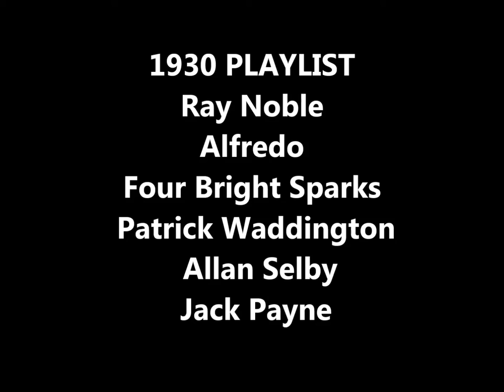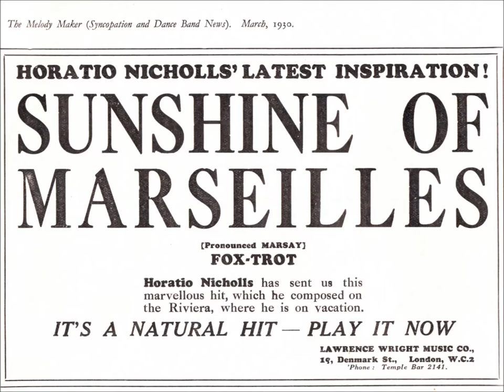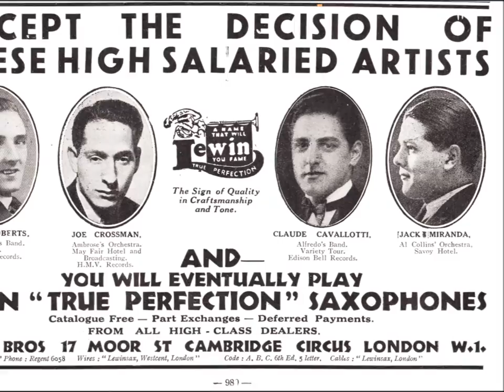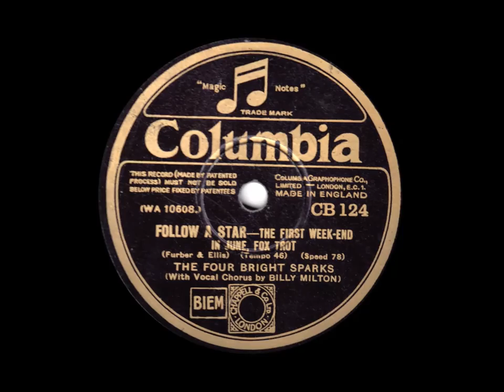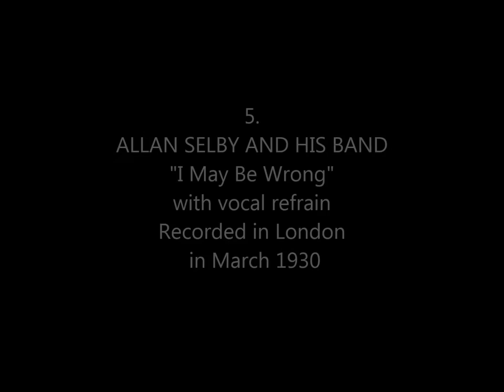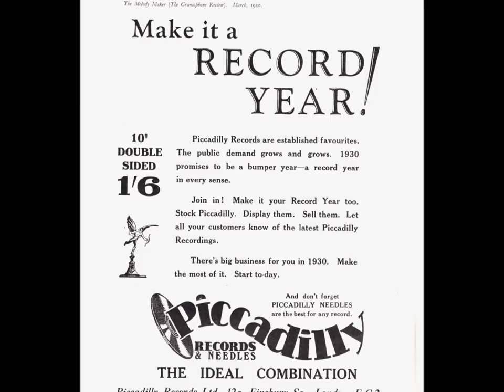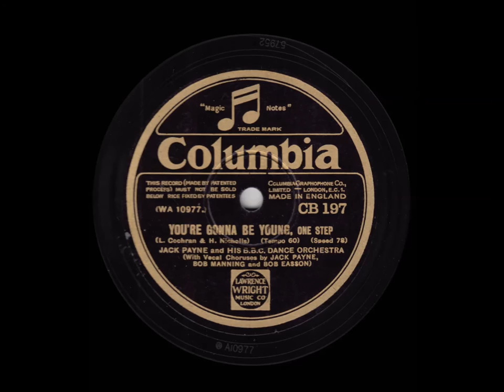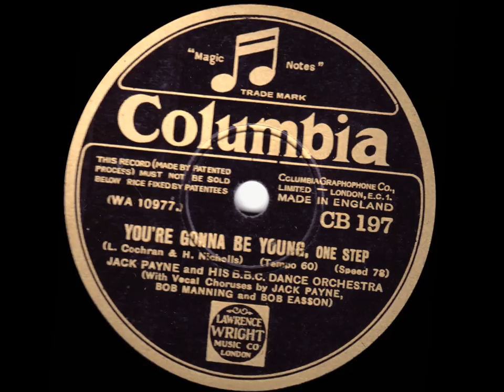1930 Playlist - Ray Noble, Alfredo, Four Bright Sparks, Patrick Waddington, Allan Selby, Jack Payne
1930 Playlist – Ray Noble, Alfredo, Four Bright Sparks, Patrick Waddington, Allan Selby, Jack Payne

1. NEW MAYFAIR DANCE ORCHESTRA directed by RAY NOBLE
Wonder Bar - Vocal by Jack Plant
Recorded at the Small Queen’s Hall, London on Thursday, 20th November 1930

2. ALFREDO AND HIS BAND
The Sunshine of Marseilles – Vocal by Hal Swain
Recorded in London in April 1930

3.  THE FOUR BRIGHT SPARKS directed by VAN PHILLIPS
The First Weekend In June – Vocal by Billy Milton
Recorded in London on Wednesday, 27th August 1930

4. PATRICK WADDINGTON
At the pianos: Anne de Nys & William Walker “That Certain Trio”
Recorded in London in February 1930

5. ALLAN SELBY AND HIS BAND
I May Be Wrong – Vocal unidentified
Recorded in London in March 1930

6. JACK PAYNE AND HIS BBC DANCE ORCHESTRA
You’re Gonna Be Young – Vocal by Jack Payne, Bob Manning & Bob Easson
Recorded in London on Saturday 13th December 1930

Our Playlist of 1930 recordings begins with the title song from the show “Wonder Bar” , a Viennese comic opera, that opened at the Savoy Theatre in London  on 5th December, 1930. Ray Noble at the HMV studios recorded “Wonder Bar” in anticipation of the opening and engaged Jack Plant to sing the vocal. Alfredo and his Band are second on our playlist with the Horatio Nicholls and Joe Gilbert number “The Sunshine of Marseilles” which the dance bands added to their repertoires; and it was recorded by many. “The First Weekend In June” was another show tune, this time from “Follow A Star”, which was a grand production with Sophie Tucker topping the bill. It is an attractive number and although the reverse of this disc was given the plaudits in the Melody Maker record review, I rather like the piano on the side featured here, played by Arthur Young, and I have also featured the guitarist Len Fillis in the accompanying images. I will include the other side, “f Your Kisses Can’t Hold The Man You Love” in a future upload. Pianos feature in “Little By Little”, backing Patrick Waddington, a cabaret singer who was a popular broadcaster and appeared as part of “That Certain Trio”.  We return to the dance bands for the 5th and 6th items on our playlist. The Allan Selby recording is interesting for the trumpet work, which the Melody Maker reviewer praised, although he felt that the rhythm section was not supporting at the same level. “I May Be Wrong” was actually a popular song from the previous year, so Allan Selby came to it rather late.  We close with an up-tempo number played by the famous radio band of Jack Payne. The BBC Dance Orchestra were on typically good form; few bands could match their attack at Tempo 60!

Recorded in 1930 for the HMV, Edison Bell Radio, Piccadilly, and Columbia  labels, these recordings are long out-of-copyright. These sides have been remastered from original 78rpm discs by this user and are unique transfers. These cannot be copied or sold without the permission of Peter Wallace.